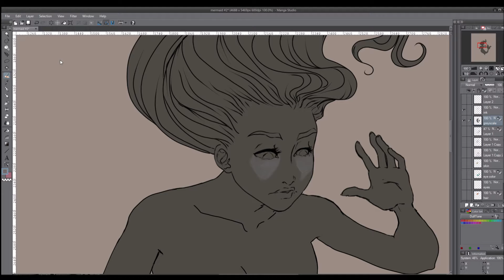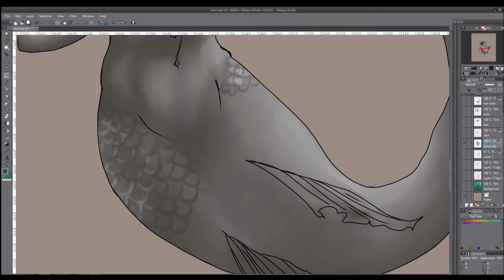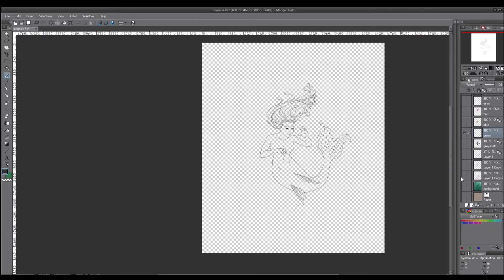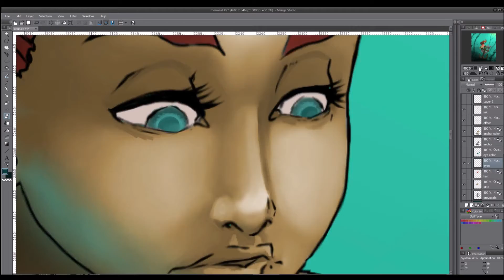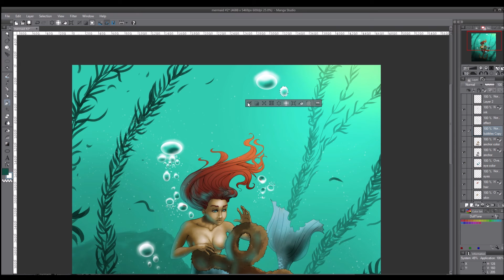mermaid Speed-Paint part 2